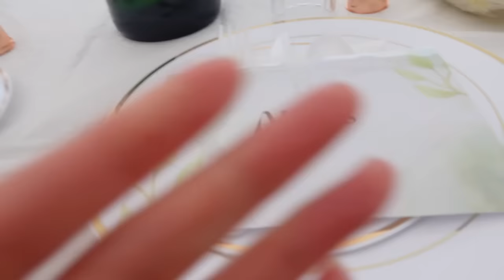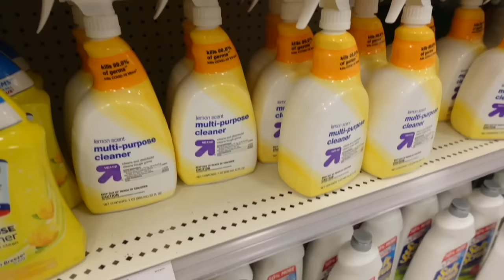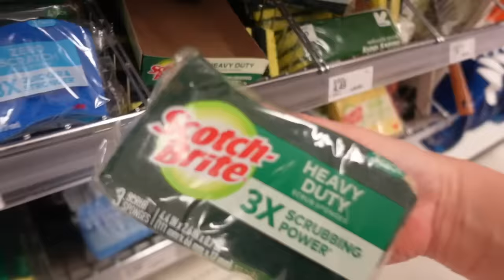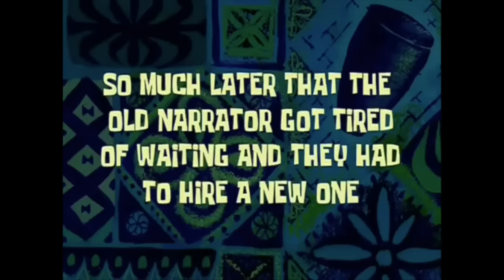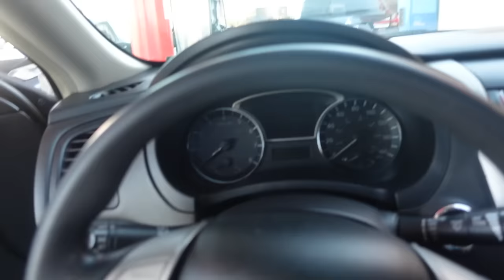WEEKEND IN MY LIFE! * BRUNCH| PARTY| CHURCH| SHOPPING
SHOP FOR YOUR PERFUMES AT DOSSIER!

IF WANT TO LOWER YOUR PG&E BILL CLICK THE LINK_

If your bills are too high send a message or inquiry and I'll help you lower your bills!

-FOLLOW DJ WILL!-
Dj Will’s Youtube:
Dj Will’s Instagram: @Djwill__